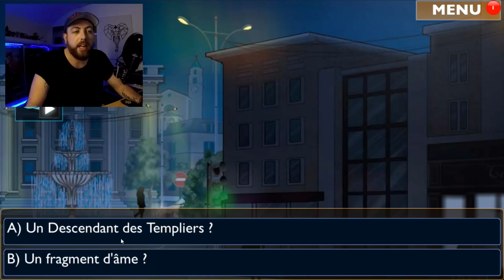C'EST FINI AVEC SARAH ?!! Jeu Narratif (Is it Love ? Peter) #50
Hello mes Aïeux !!

Aujourd'hui, Bibi se dispute un peu avec Sarah, est ce la fin..? 😢

Sur ce, BISOUS !